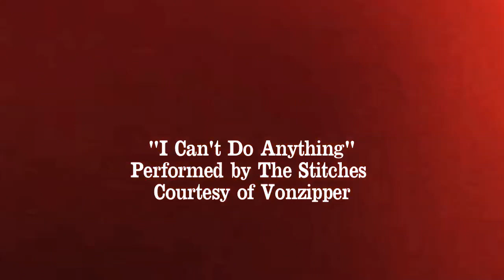Winter X Games 15 - Real Snow: Joe Sexton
Eight snowboarders, eight video parts, one very cool new Winter X Games event.

Joe Sexton
Age: 23
Hometown: Apple Valley, Minn.
Last video part: 2010: People Creative's "Cheers"

Check out Joe's boardslide and 50-50 up and down some seriously kinked rails and then log onto to hear more from Joe and begin voting -- tournament-style, in brackets -- for your favorite part.